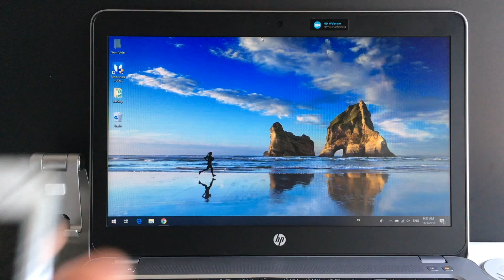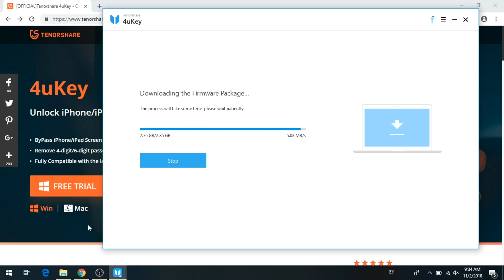How to Unlock Broken Touch Screen iPhone Passcode?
iPhone/iPad touchscreen is broken and not responding and you can't unlock it? Don't worry, this video shows you a step by step guide to unlock your iPhone when the touchscreen isn't working.

⚠Important notice:
2. 4uKey will erase all content and settings from the device just like iTunes.
3. You can restore your device from a backup after the unlocking if you have backups stored in iCloud or your computer.
4. 4uKey is unable to obtain access to credentials, compromise personal data or cause serious harm to others. Do not try to violate YouTube community guidelines.

How to Unlock Broken iPhone Passcode?
Step 1: Download 4uKey and install it in Windows or Mac machine.
Step 2: Run the program on your computer. Find a USB cable and and connect the broken iPhone to computer.
Step 3. Once your iPhone be detected successfully. Click "Start"
Step 4: Now, get the latest firmware package, choose a location and then click "Download".
Step 5: After the firmware is downloaded, Tap "Unlock Now" to unlock the device.

The process will take about 1 to 5 minutes. The specific time depends on your internet connection. Good internet environment will save you much time.

You can also follow the text guide below to fix your issue.

How to remove forgotten passcode to unlock disabled iPhone XS, XS Max?